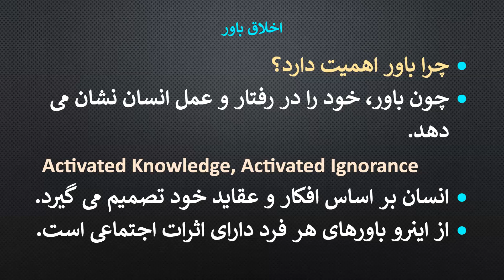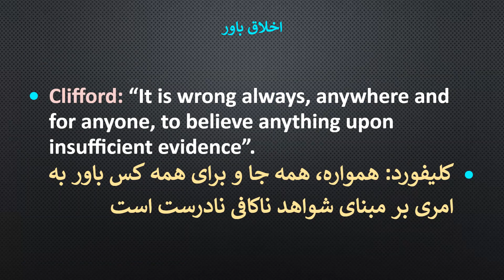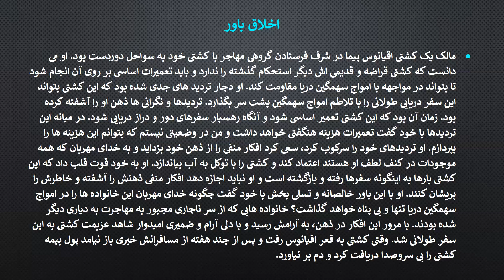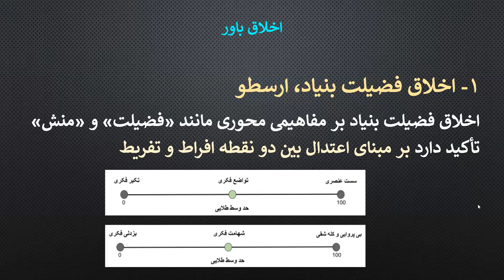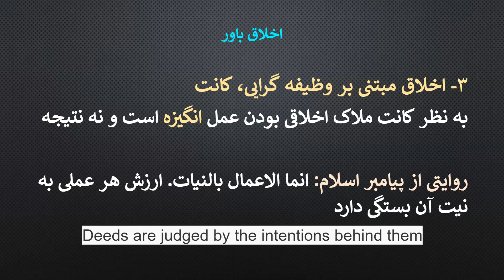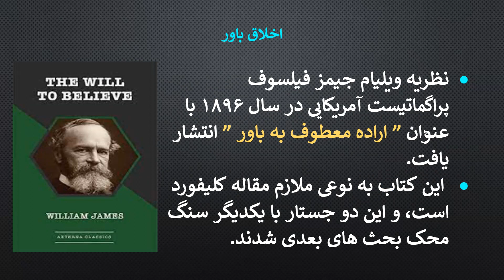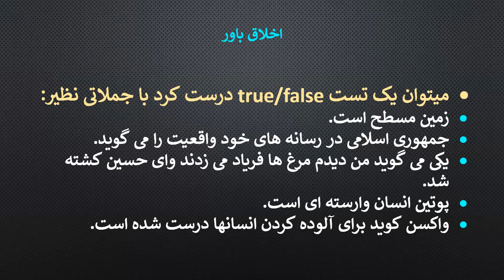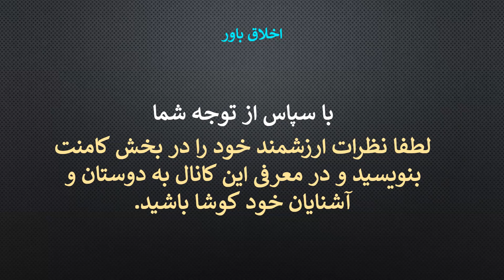مسئولیت اخلاقی انسان در قبال باورهای خود**دکتر محمد باقر باقری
چرا کلیفورد اعتقاد پیدا کردن به موضوعی بدون داشتن شواهد کافی را کاری غیر اخلاقی می‌داند؟
آیا می توان از روی باورهای افراد به سطح شعور آنها نمره داد؟